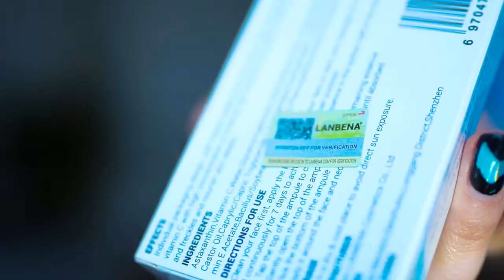КОСМЕТИКА С Aliexpress Подборка от Darya Key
Косметика с Алиэкспресс  ожидание реальность . Спасибо , что живой